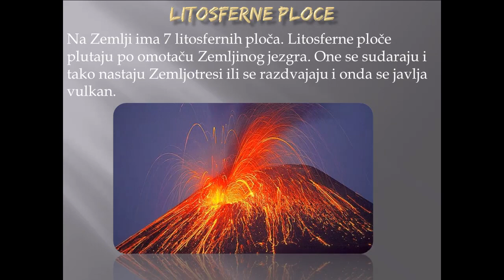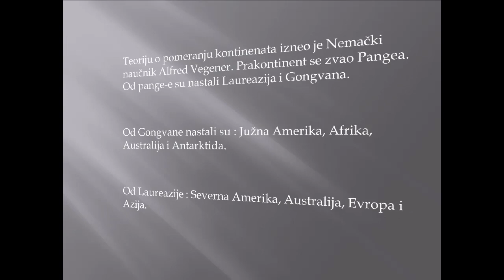Skola - Geografija 5. Razred - Litosferne ploce